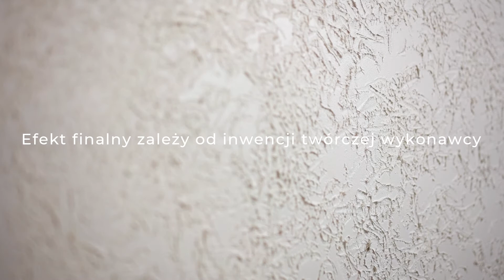Lico Mix ANTICA - Masa Strukturalna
Lico Mix ANTICA to gotowa do użycia drobnoziarnista masa strukturalna wchodząca w skład systemów dekoracyjnych ANTICA VERONA i ANTICA DECORA. Pozwala na uzyskiwanie różnorodnych trwałych efektów dekoracyjnych, które uzależnione są od zastosowanych narzędzi raz od inwencji i kreatywności wykonawcy. Daje możliwość uzyskania szerokiej gamy własnych i niepowtarzalnych wzorów, a dodatkowo ciekawych efektów kolorystycznych przy zastosowaniu matowej farby dekoracyjnej Lico Mix VERONA lub lakieru metalicznego Lico Mix DECORA.